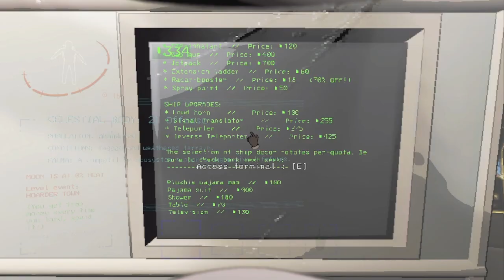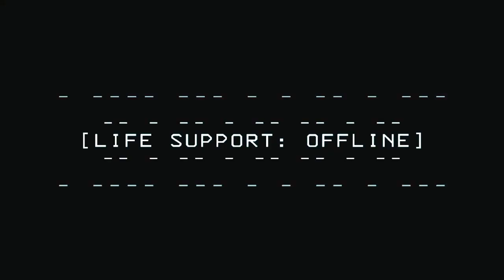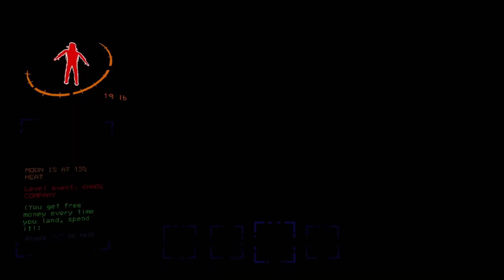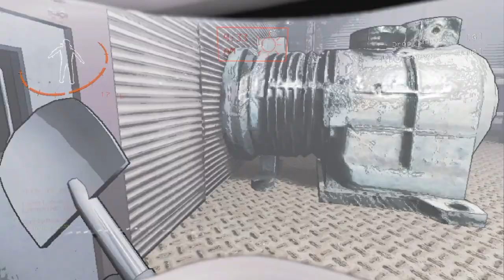World's WORST Brutal Company Performance | Lethal Company Funny Moments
Like and sub if you enjoyed for more funny suffering!

Features @Kaz120_Gaming in the two Rend runs at the end